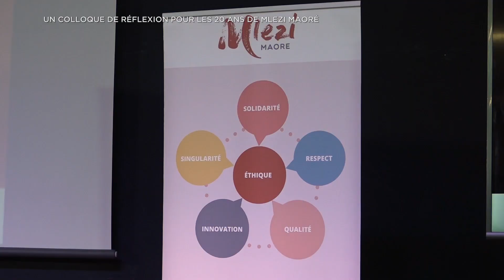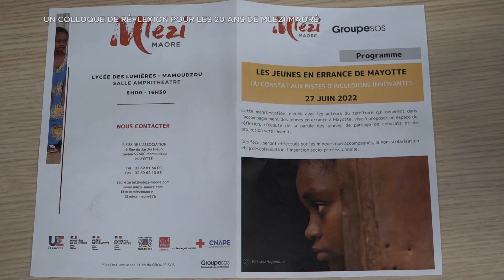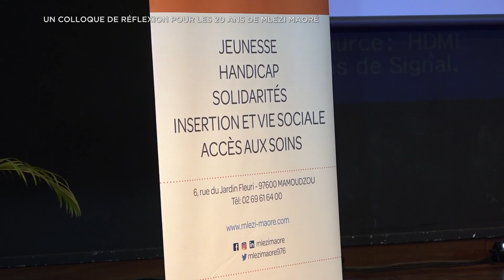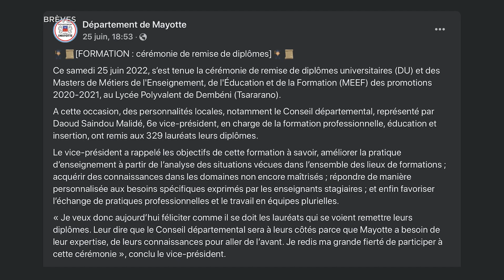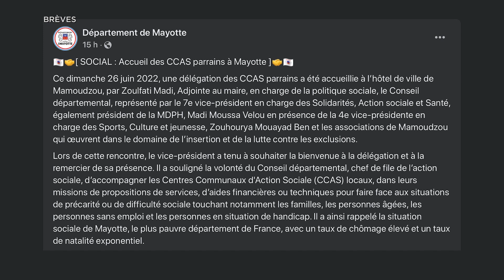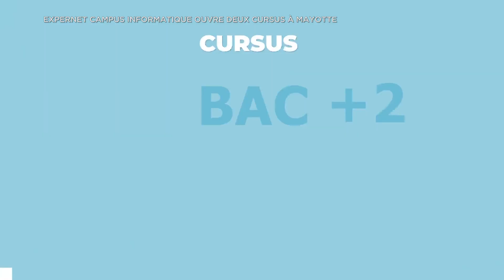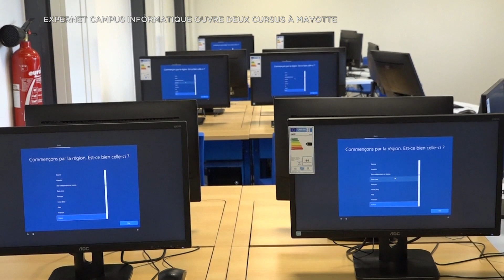LE 19H - Lundi 27 juin 2022